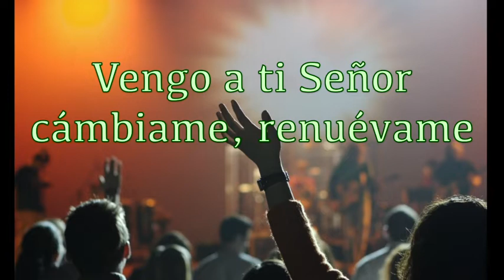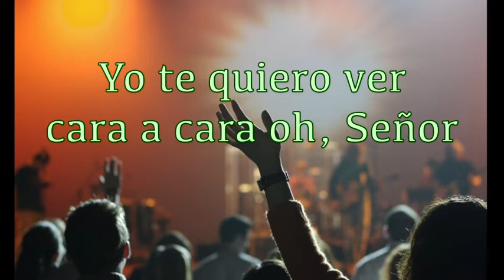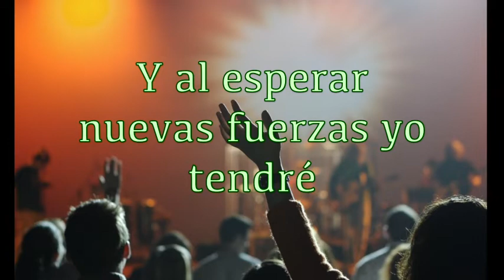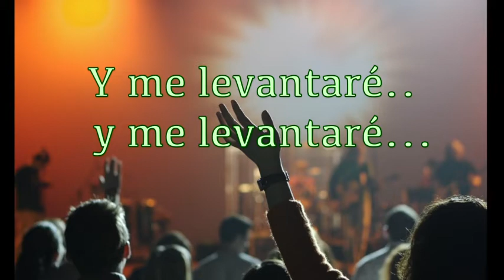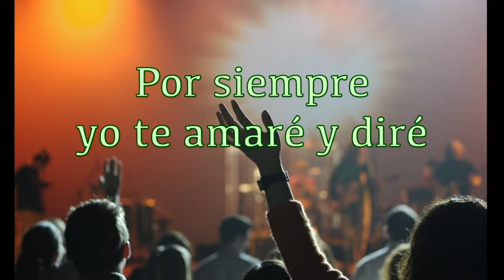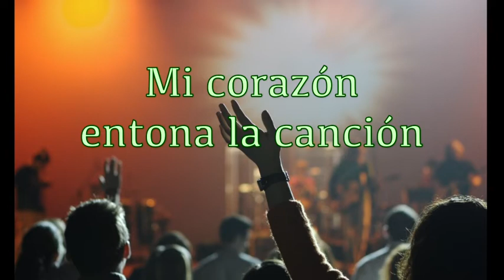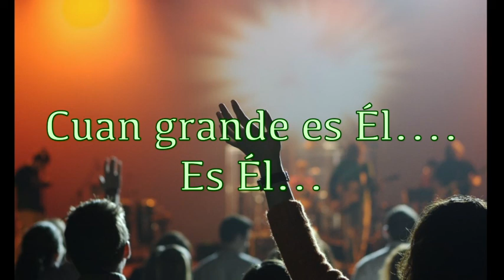Popurri adoración-pista sin coros-Ingrid Rosario